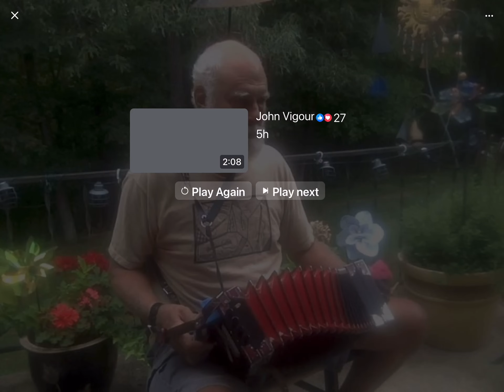September 1, 2024